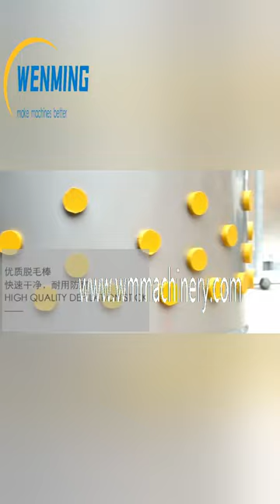Automatic chicken de hairing machine Poultry hair removal machine